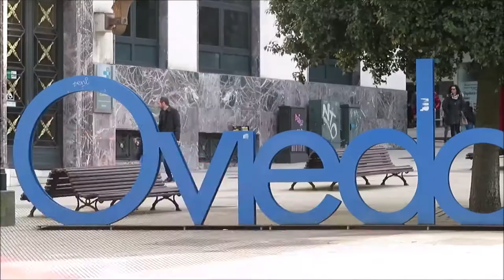SPAIN VLOG - Oviedo, Gijon, Laredo, etc January til June 2019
I lived in Spain from january 2019 until june 2019! Left out loads of footage because there was too much, but here is a little look into my time there